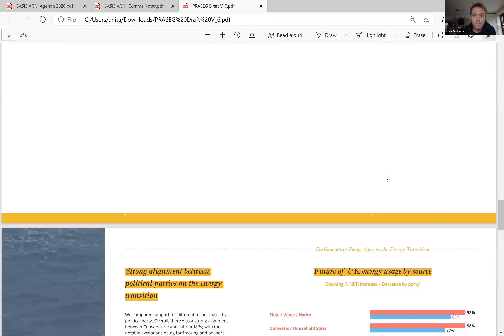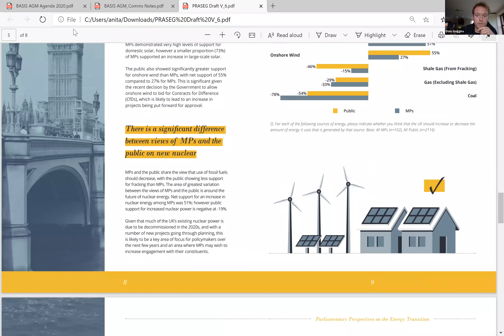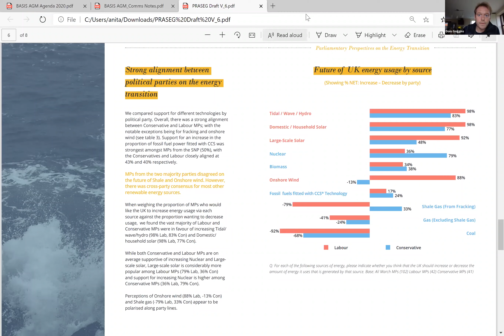UKCCSRC Autumn Web Series 2020 October 29th Dom Goggins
Running from September 10th to November 26th, the UKCCSRC Autumn Web Series is a series of weekly guest lectures on carbon capture and storage from academics and policymakers in decarbonisation. This is a recording of our guest lecture on October 29th with Dom Goggins from PRASEG, with his talk on 'The Politics of Energy: How politics shapes the energy transition'.